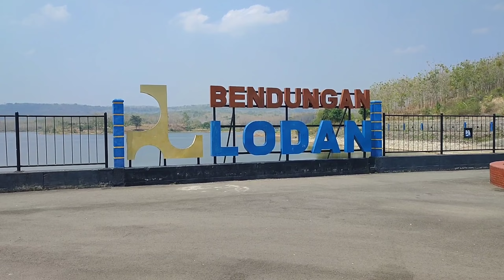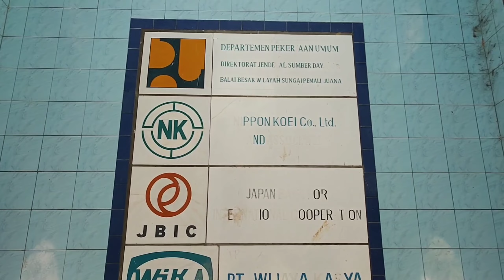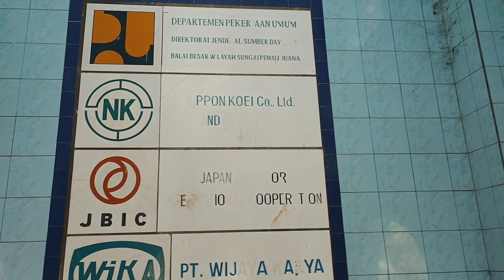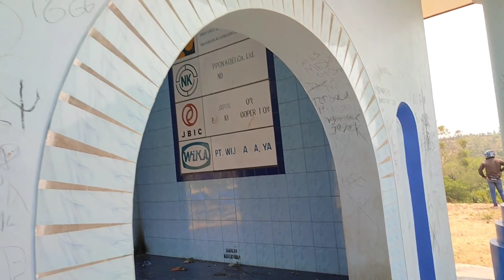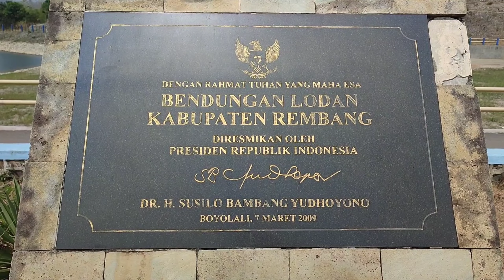Dulu vs Sekarang || Bendungan Lodan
ya beginilah Suasana di Bendungan Lodan Atau Lebih dikenal MBUNG LODAN.

2021 terakhir saya kesini, dan foto tumbnail diambil sekitar 2018 dan dulu sudah bagus, tapi skrg karna belum musim penghujan jadi agak kureng dikit..hehe

Thanks Buat Mas @jukaymv624 yang sudah menemani sampai disini.

dan btw say sorry, karna vlog di congol sebenarnya masih ada, cuma editannya lebih cepetan ini, jadi up yg ini dulu
hehe